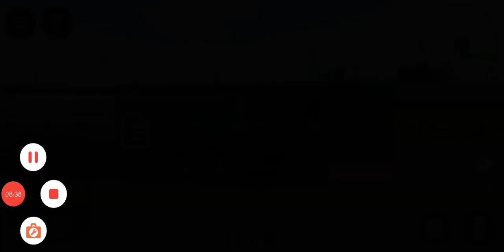Loader & Excavator Driving - Truck Transport Drive Simulator #6 Android gameplay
Loader & Excavator Driving - Truck Transport Drive Simulator 2020 #6 Truck games Android gameplay
Ssg driving Games : gaming channel about Android Games, gameplay, walkthrough!

Do you like transport games? Building games?
Run your own construction and transport company. Buy, build, transport and expand your business in a large detailed environment.

Drive Simulator 2020 is packed with a variety of objectives ranging from construction jobs to transport and recovery. Purchase and drive a range of different sized vehicles, construct small and large buildings, bridges, roads and other cool structures. Operate big cranes and machines, deliver cargo from small to big sizes and recover broken down vehicles.

Choose between five different modes to complete easy and complex jobs, get rewarded and grow your vehicle fleet size. You can also roam freely and explore the large detailed city in any of your vehicles. Remember to abide by the rules and traffic lights and pull up at any one of the fuel stations around the city to refuel if when you’re running low.

Features:
- Run your own company
- 7 modes to choose from
- Large detailed environment
- Day/Night system
- Variety of trucks, trailers and construction vehicles
- Vehicle customisation